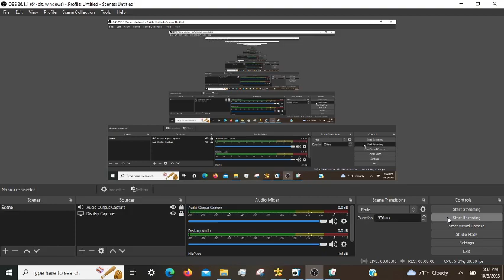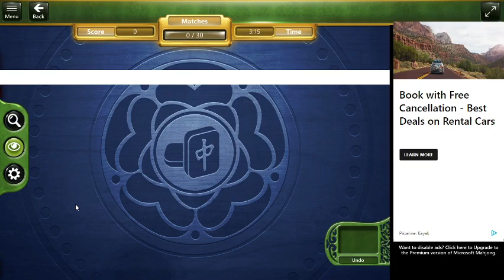Microsoft Mahjong Daily Challenges: Episode 6 (10/05/2023)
🧶 This one is good.